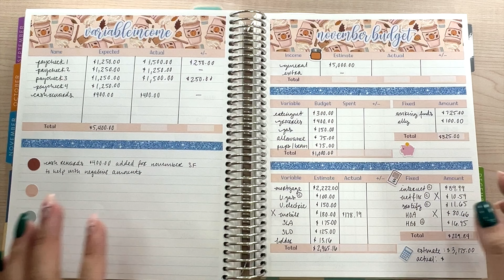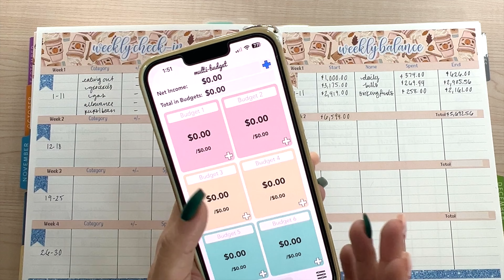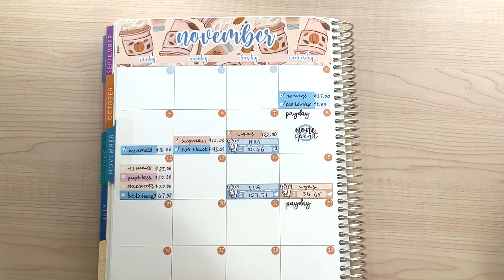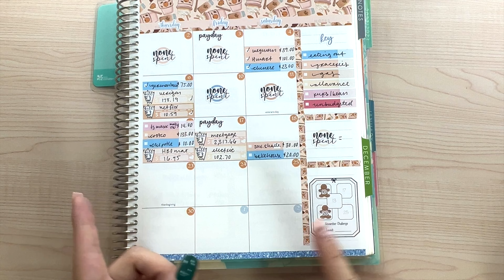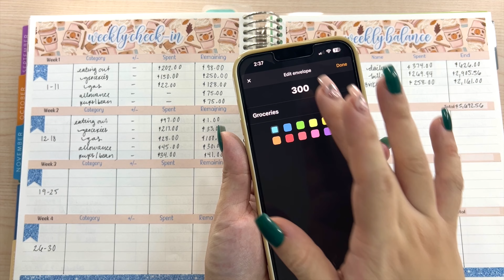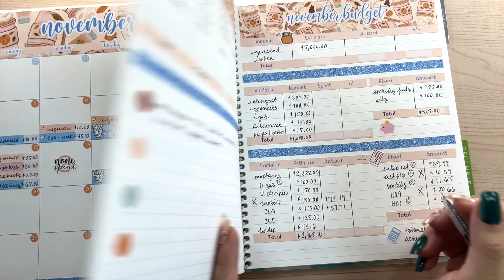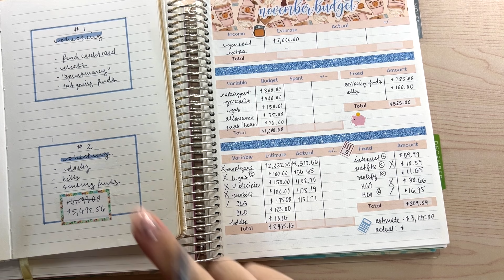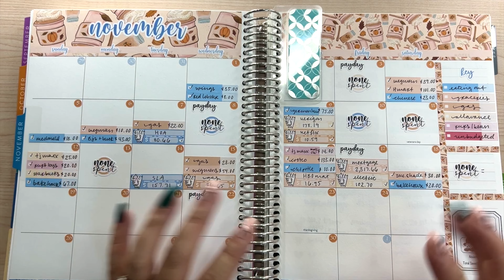🍁 November Week 2 Check In + Apps We Use (cashless) | Balancing our Checking Account | Erin Condren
Hello guys! In today's video I will be checking in for week 2 check in! We'll be balancing our checking accounts making sure numbers are correct!

Thank you guys so much as always for tuning in!

🌸 Videos mentioned -
🎥 How we set up our bank accounts for our Budget System | Cashless budgeters | Explaining our accounts

~~A bit about us and our budget ~~
Currently we are a family of 5 with one on the way! My husband - Dustin, our infant baby - bean, our 6 year old german shepherd - Nala, our 4 year old golden - Simba, and me. We are completely cashless budgeters (of course with the exception of 'cash only' scenarios) - the reason why is because not only do we find it hard to remember to carry cash, but we also use the opportunity of using credit cards to build our credit and to accumulate 2% cash back on everything, even on bills if no fees allows. I hope that you enjoy our journey, and come along for the ride :D

☁️ Planners that I am using:
🔹Budget Planner: 7x9 Erin Condren Monthly Planner (I couldn't find the cover I have)

🔹Chinco Pens 0.35mm

☁️ Other Favorites:
🔹Mechanical Calculator